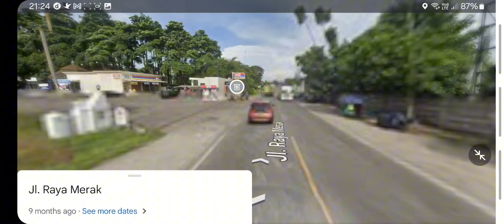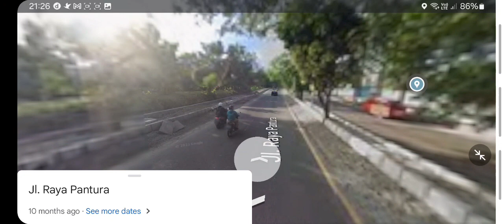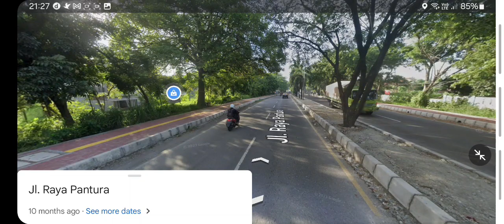Eps 10. Jelajah Jawa | Dari Arga Baja hingga ke Damkar (melewati perempatan kawasan krakatau)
Season ini berkisah mengenai perjalanan keliling Pulau Jawa menggunakan Google Streetview.

Pada episode 10 ini, melanjutkan episode sebelumnya yang mana perjalanan dimulai dari perumahan arga baja hingga ke daerah damkar. Daerah damkar ini berada dekat dengan pintu tol Cilegon Barat dan pintu masuk Kawasan Industri Krakatau Steel, tempat dimana terdapat Industri Baja tertua di Indonesia dan juga beberapa perusahaan produksi besi baja terkenal di Indonesia. Kawasan ini juga merupakan salah satu alternatif jalan jika ingin menuju daerah Pantai Anyer, Pantai Carita ataupun Pantai Tanjung Lesung.